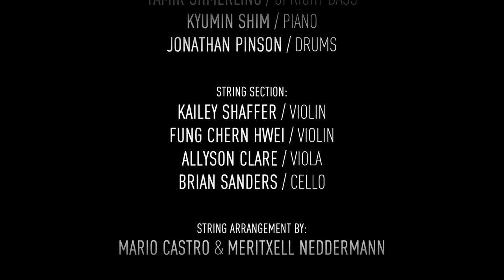"Coffee" - Yuna (cover) - Mario Castro Quintet / Strings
Purchase the album "Estrella De Mar"!

“Coffee” (by Yuna) - performed by the Mario Castro Quintet / Strings
from the album "Estrella De Mar" / 2014.

With:
Mario Castro / Tenor Saxophone
Josh Shpak / Trumpet
Tamir Shmerling / Upright Bass
KyuMin Shim / Piano
Jonathan Pinson / Drums

String Section:
Kailey Shaffer / Violin
Fung Chern Hwei / Violin
Allyson Clare / Viola
Brian Sanders / Cello

String Arrangement by: Mario Castro & Meritxell Neddermann

Composition & Lyrics by: Yunalis Mat Zara’ai
from the album “Decorate (EP)” / 2012.
Courtesy of: Fader Label
Published by: Extra Cold Be Warm (BMI)
Administered by: Sony / ATV Music Publishing

Recorded at: Avatar Studios / New York City, NY / December 17th, 2013.
James Willetts / Recording Engineer
Tim Marchiafava / Assistant Engineer
Ryan Goggans / Production Assistant

Additional recording at: Futura Productions / Roslindale, MA / April 6th, 2014.
John Weston / Recording Engineer
James Willetts / Assistant Engineer

Recorded by: James Willetts
Mixed & Mastered by: Dave Darlington

Chris DeSanty / Director, Videographer, Editor
Eran Shaysh / Producer, Videographer
Seth Wood / Videographer
Maximilian Wagenblass / Videographer
Bams / Videographer
Dave D'aranjo / Titles

Produced by:
Mario Castro
Interrobang Records / Dave D'aranjo

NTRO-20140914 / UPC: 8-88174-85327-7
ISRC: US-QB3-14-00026